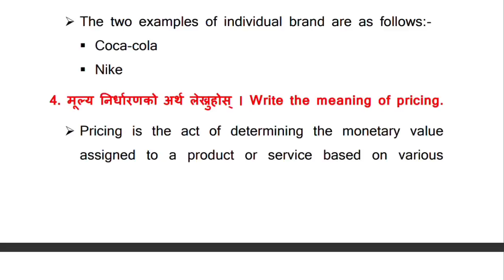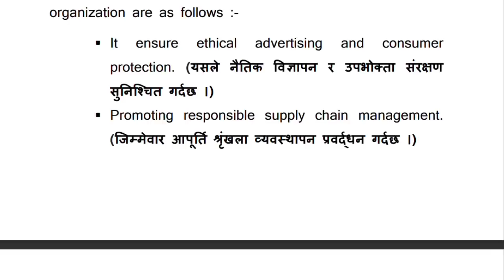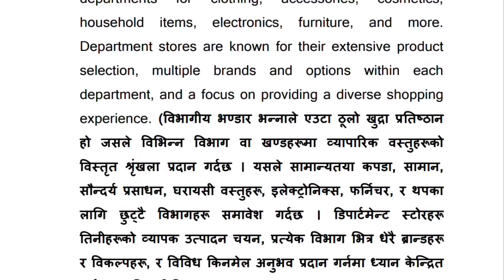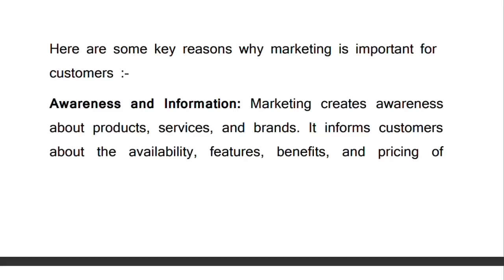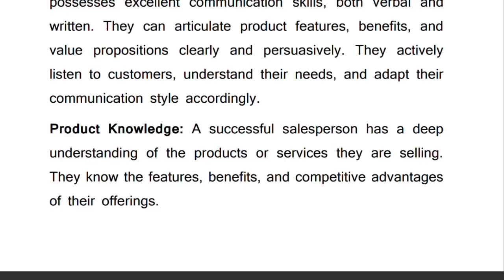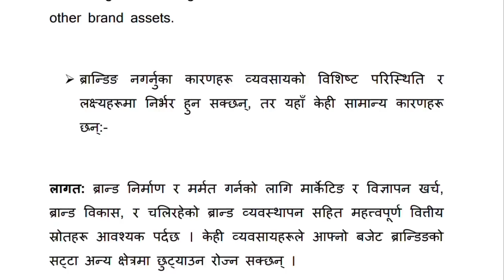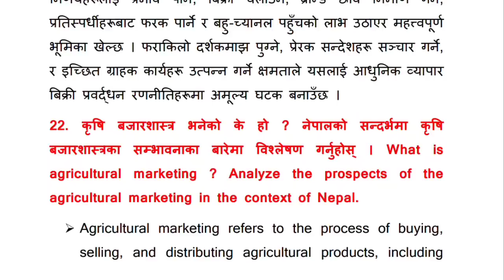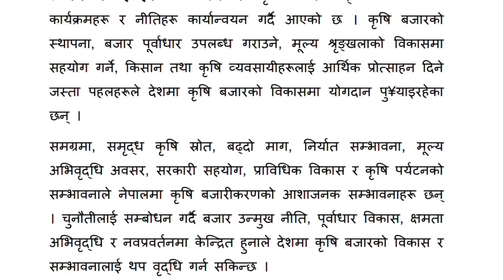Class 12 Marketing Model Question Solution, 2080 (2023) | नेपालीमा | New Course, Marketing, Grade 12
Letter to the editor - Class 11/12 Compulsory English with Solution (NEB BOARD EXAM), New Course

Class 12 Marketing Model Question, 2080
 NEB Board Exam 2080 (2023), Model Question Published by NEB, Board Exam Grade 12
Marketing of Grade 12, NEB
 Model Question with Solution 2080
solution of model question Marketing class 12